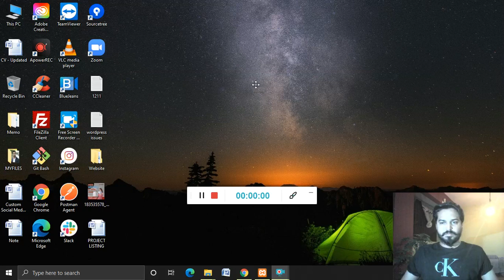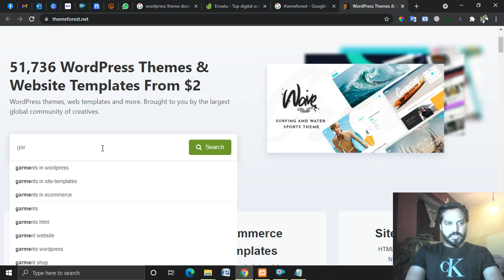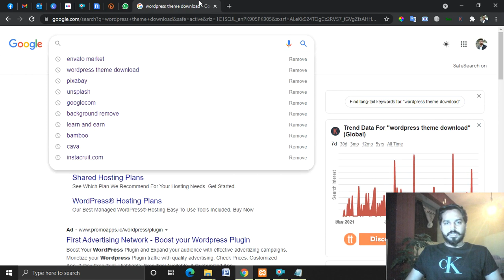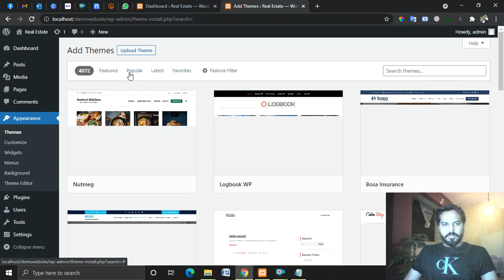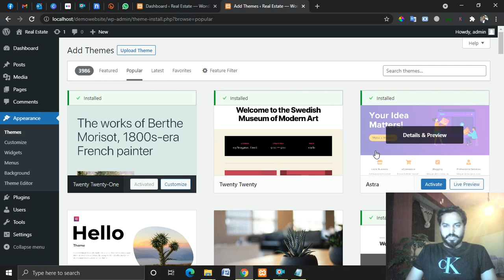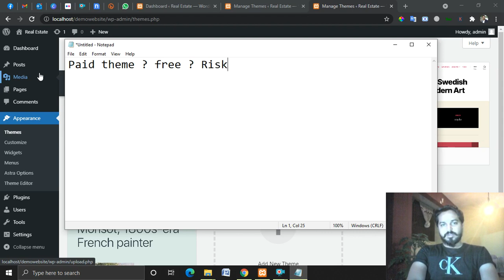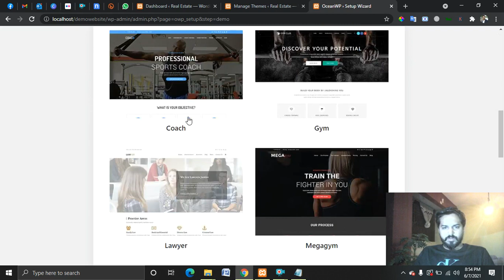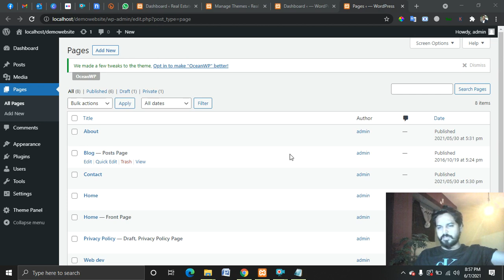Learn and Earn #6 - Theme Installation part 1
Table of contents :
1 - Intro
2 - To install a WordPress theme
3 - Install the theme by using WordPress search
4 - Find a WordPress theme using Google search
5 - How you can delete themes on WordPress
6 - Learn how you can install a theme in WordPress.

Let’s say you have a WordPress site with a default design.

Now if you want to change the design of your site, you need to install a WordPress theme.

So what is a WordPress theme?

A WordPress theme changes the design of your website.

Changing your theme will change the look of your site.

There are thousands of free WordPress themes available in WordPress.

To install a theme, first you need to find a theme.

So to find a theme you want for your website,

You have 2 methods to install a theme

1. Using WordPress search

2. Using Google search

So the first method in installing a theme is by using WordPress search.

Go to your WordPress dashboard ► Appearance ► Themes

So to add a theme click “Add New”.

Now you can see a number of themes which can be installed on WordPress.

Now if you want to search for a particular theme,

you can do it by entering the theme name in the search box.

And you will get the theme

Now click “Install” and click “Activate”.

And now the theme will be installed in your WordPress.

So this is how you can install a theme using WordPress search.

Now if you have not found the theme which you want for your website,

You can go to the next method which is to find a theme using google search.

Now search for the theme you want on google

For example: blog themes, ecommerce themes etc,

You can see lots of results on google

Now have a look at all these results and choose your theme.

Once you’ve chosen your theme you need to install it in WordPress.

To install it, download the theme.

The downloaded theme will be in zip format.

Now you need to upload this theme in WordPress by clicking “Add New” in the theme page.

So now the theme will be installed on your WordPress website.

So this is how you can find the theme in google and install it in WordPress.

This is how you can install a theme in WordPress.